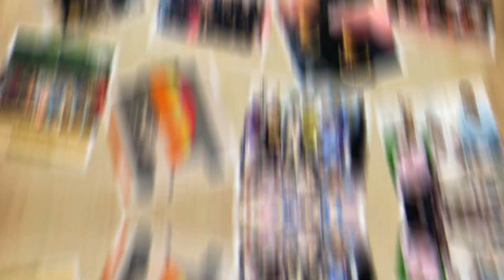HAPPY NEW YEAR 2020 | Dreamzone Kasaragod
Dreamzone Kasaragod wishing you a Happy new year.

Dream zone Kasaragod offer employment and entrepreneurship-oriented courses in Interior Design, Fashion Design  & Graphics.

For any information call:-
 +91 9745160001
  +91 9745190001